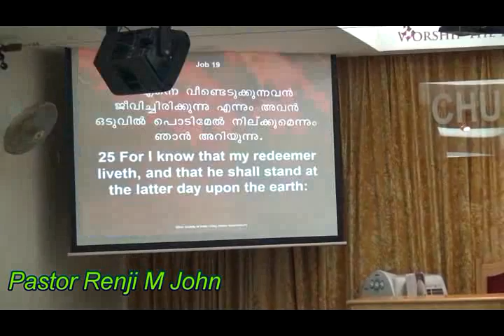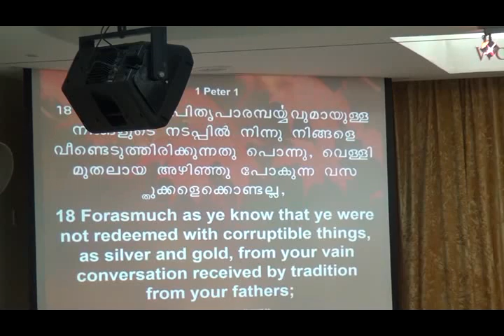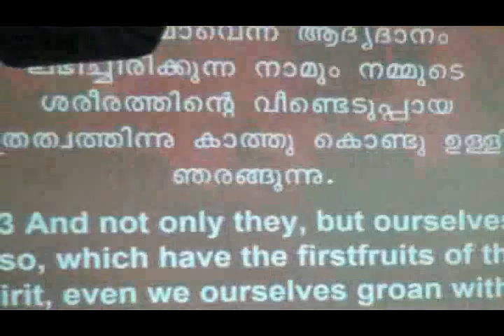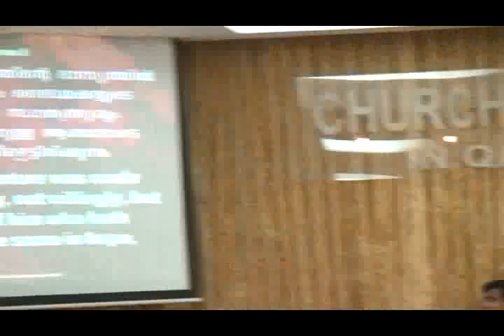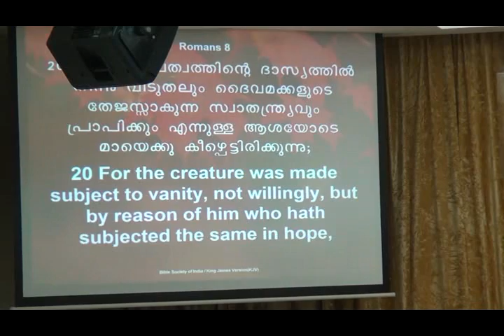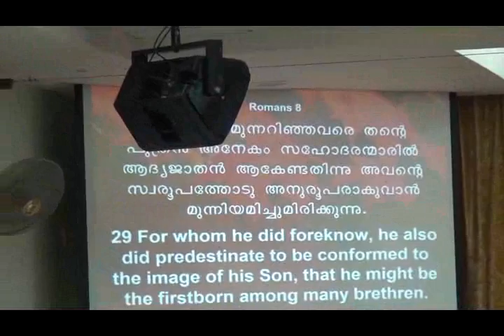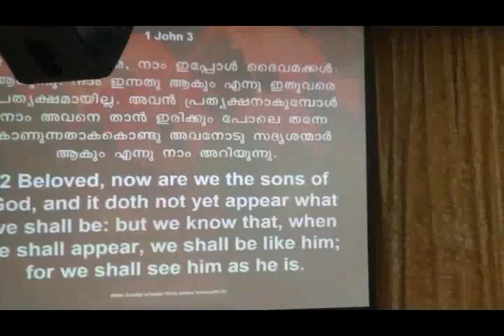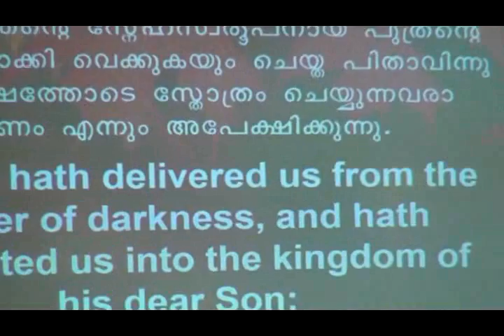Redemption Bible class ~ Part 4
Are you ready for the Rapture ?: Repent and Turn back to Him breaking the yoke of forefathers.

Redemption Bible class on (01 Aug 2012) Part 4
Pastor Renji M John